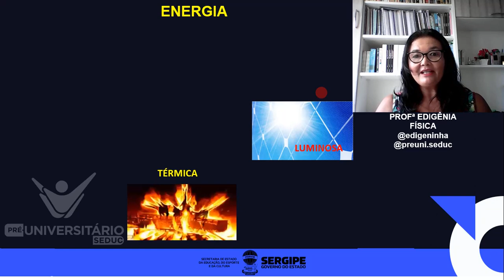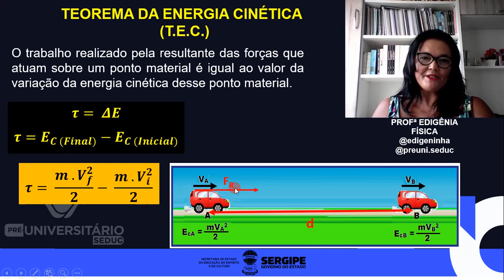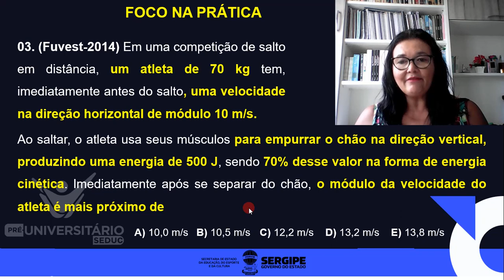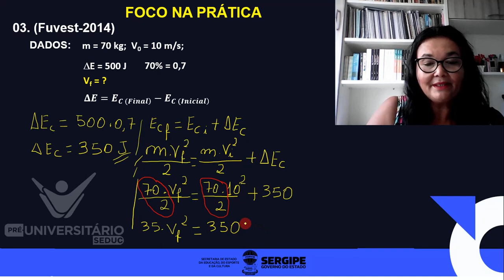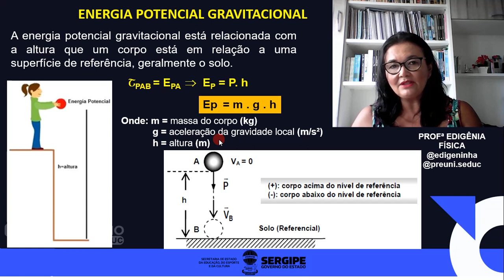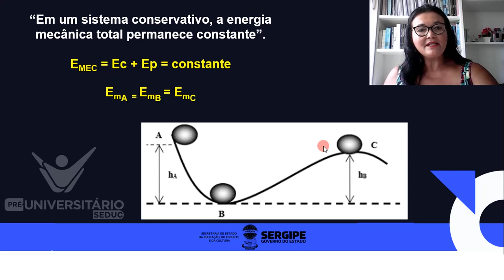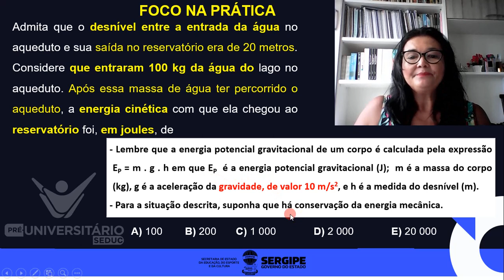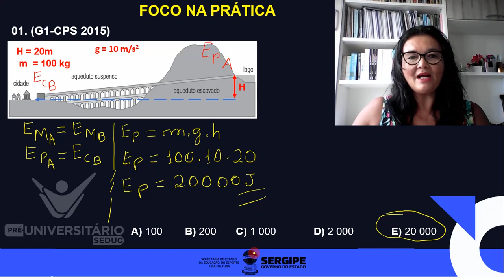AULA 06 - Energia - Física / 1º ano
A super poderosa Edigênia nos mostra a sua energia contagiante, falando de Energia... Só pra quem entende né meus filhos... Bora ver.